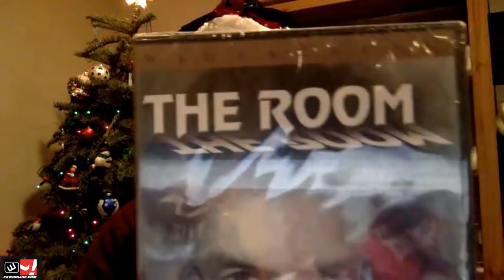The Christmas Show went off the rails: Bryan, Vinny & Craig Show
It is the MIGHTY 2020 Bryan & Vinny & Craig & Granny Christmas Show! If you've never heard one, be forewarned. We do not talk about wrestling at all. We drink to excess. We have special guests. And then, thank God, it's over for another year. [December 25, 2020]